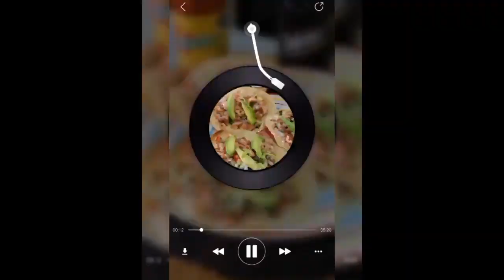Deliciosas Tostadas de Camarón para esta Cuaresma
Hola amigos y amigas, el día de hoy les traiga una riquisimaaaaa receta para esta cuaresma que son unas tostadas de camarón y puedan disfrutarlas con su familia y amigos.